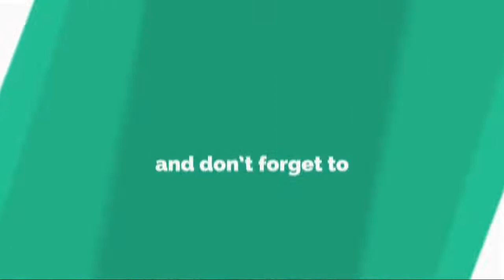Wild, la course de survie : «on a risqué la mort», un éléphant menace deux candidats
Ce lundi 26 mars, à partir de 21 heures, M6 lèvera le voile sur une nouvelle émission de divertissement: _Wild, la course de survie. _ Simple mais efficace, le concept du programme présenté par Stéphane Rotenberg promet de plaire aux adeptes de _Pékin Express _. En effet, sept experts de la survie vont devoir former un binôme avec sept novices. Ces experts sont des spécialistes de la jungle, des aventuriers ou des sportifs de l’extrême. À leurs côtés, des candidats, tous aussi différents les uns des autres, qui n’ont aucune notion de résistance en milieux hostiles.